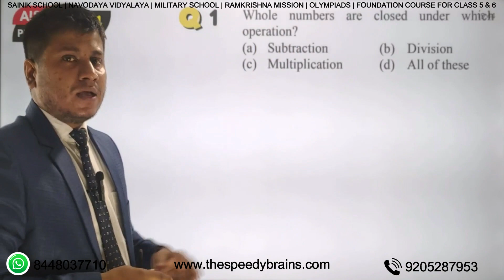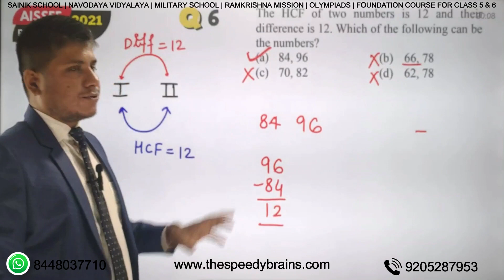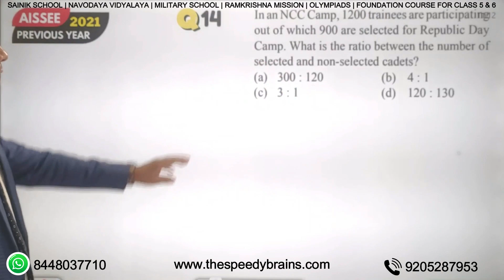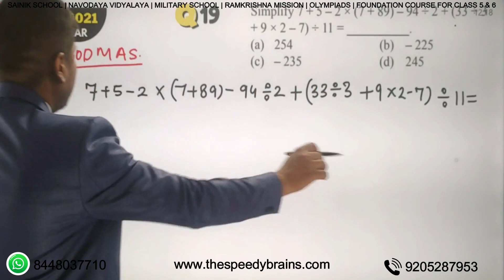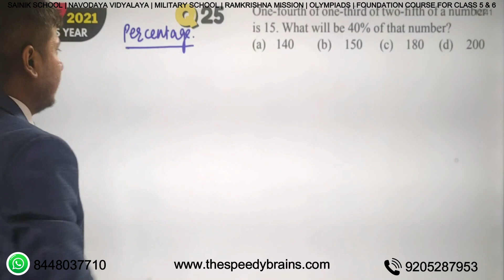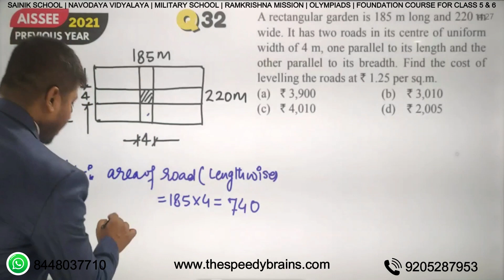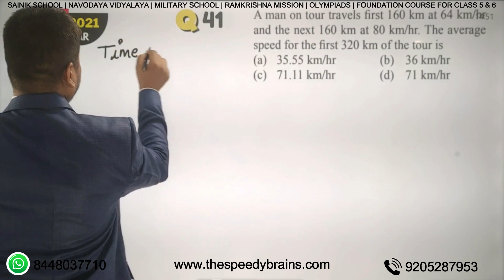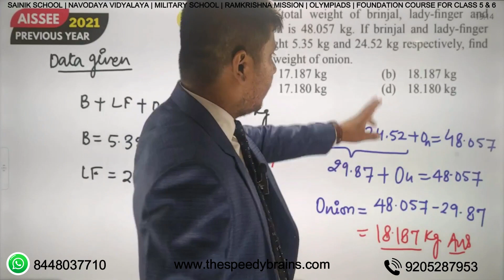Maths Sainik School 2021 - Solution | AISSEE 2024